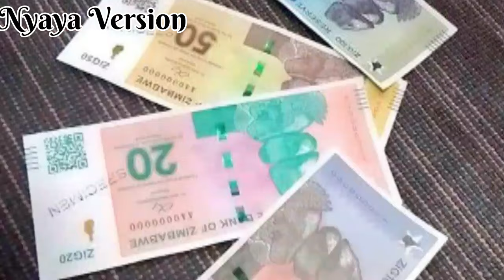Fadzayi mahere auya hot manje panobudika here apa?😳😳😳